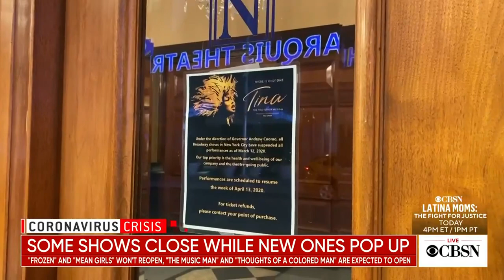Push to bring performers and audiences back to Broadway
It's been one year since the coronavirus pandemic closed the curtain on live theater in the U.S. and around the world. CBSN's Tanya Rivero speaks with CBS News' Broadway contributor Leigh Scheps about the push to bring Broadway back and the challenges shows face.